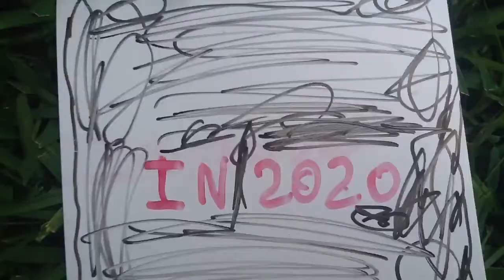Eleazar is awesome: Kong vs Godzilla movie trailer toy version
via YouTube Capture King Kong , Godzilla , toys , movie trailer ,  kids